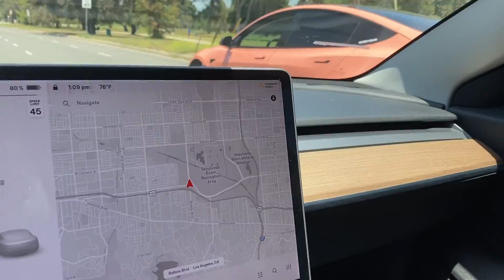Does battery degradation affect 0-60 time? | 2020 vs 2021 Tesla Model 3 SR+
DOES IT? Watch to the end to find out, the results might surprise you.

We test a December 2019 build vs. a September 2021 build Tesla Model 3 SR+. The 2021 vehicle has 14K miles and an LFP battery, while the 2020 vehicle has 50K miles with an NCA battery pack. Both vehicles are said to have a 980 motor, while the 2021 LFP car has a rear factory swaybar. Both vehicles were at the same state of charge (80%).